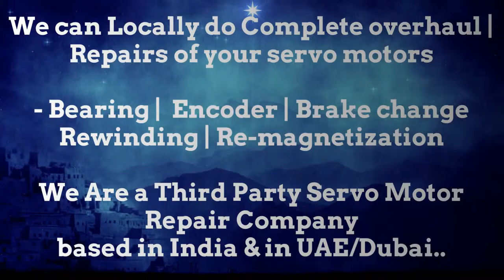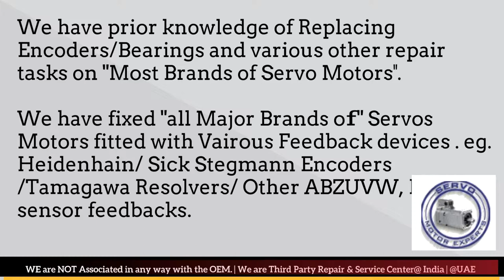DMG Deckel Maho Siemens Indramat how to tell if encoder is bad India Dealer